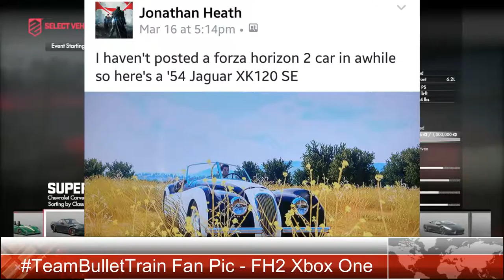DriveClub - Online Racing W\Mohammed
My Gamer Tag - speedking0025 ( on psn )

My 2nd Gamer Tag Only For GT6 BulletTrain_King ( PSN )

My Ustream - speedking0025